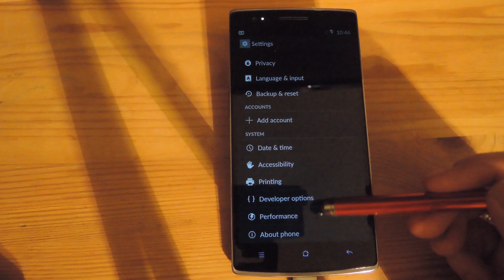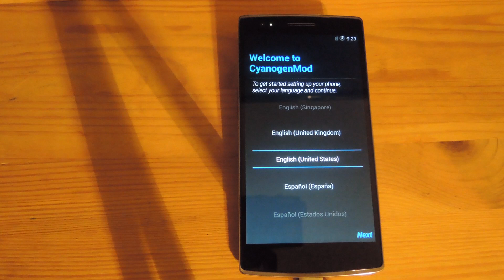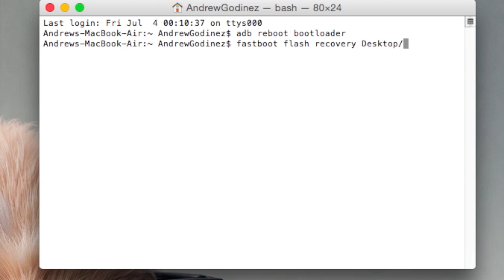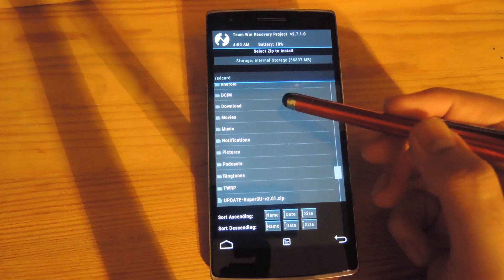Unlock Bootloader, Install Custom Recovery, & Root - OnePlus One [How-To]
How to Root the OnePlus One Phone

In this tutorial, I'll show you how to root your OnePlus One. To do this, we will first need to unlock the bootloader and install a custom recovery. This process is just as easy as it is on a Nexus device, so all you will need is a computer with ADB installed and you will be all set.

It should take no more than 10 minutes to get everything up and running. Keep in mind that this will delete everything on your device in the process, so backing up is a must. I will be using TWRP as my custom recovery, but you can also use CWM if you like.